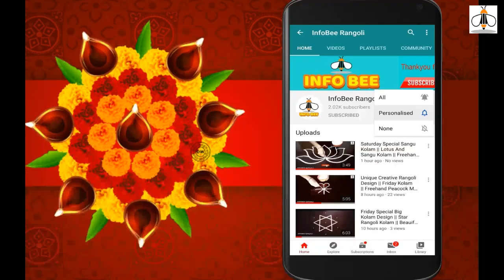Saturday Sangu Kolam || Latest Saturday Rangoli Design || Sangu Muggulu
Rangoli  - Derived from a Sanskrit word, ‘Rangavalli’, symbolizing celebration of colors, is an ancient Indian art, which precedes even sculptures and paintings. It is both an auspicious and a preliminary necessity in any religious ritual.

Rangoli is drawn at the entrance of a house is because of it's calming effect on a visitor who is just about to enter into the house. It manifests into vibrations (brainwaves) in the visitor's mind, putting him at ease, making him comfortable and happy.